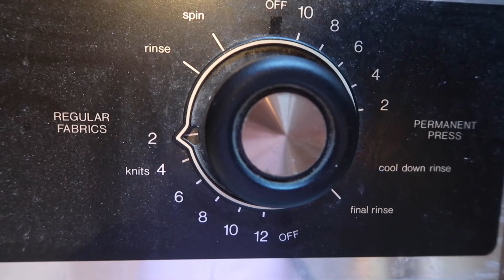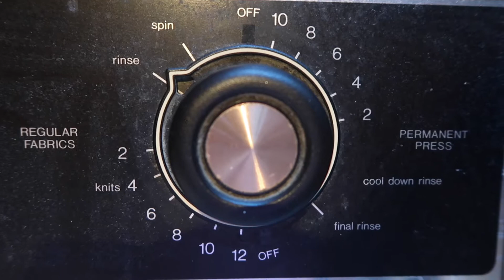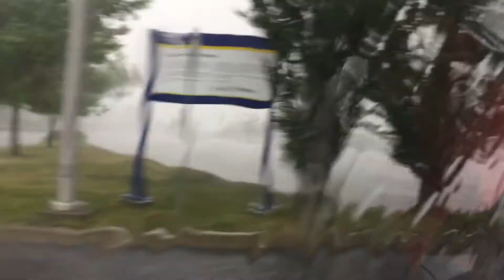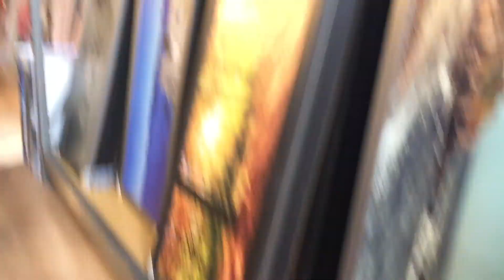TRYING OUT BLEACH TIE DYE!! *Huge success*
I am a Canadian vlogger!! I am so excited to be doing vlogs and other fun videos, because I love life and going on adventures, so I decided to record it for myself, and share it with all of you!!